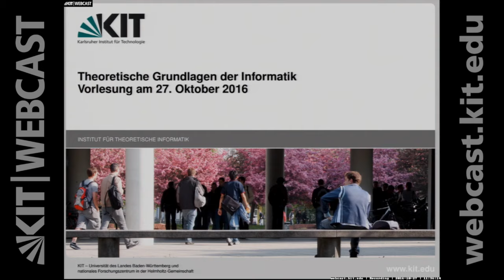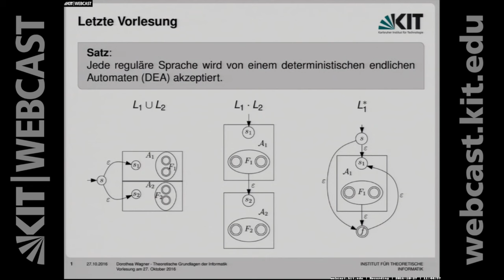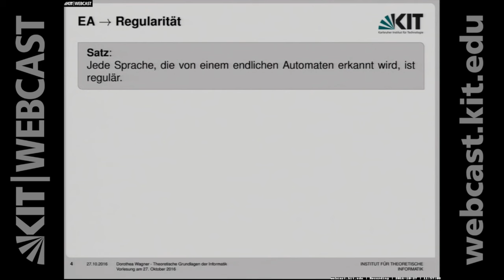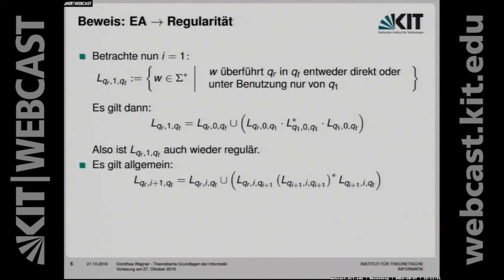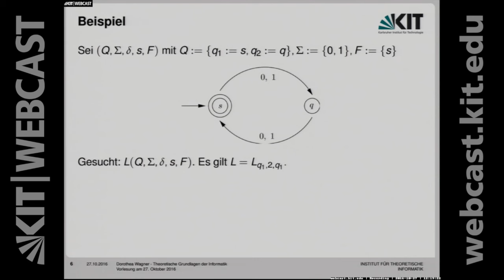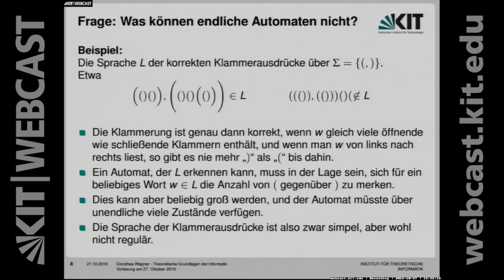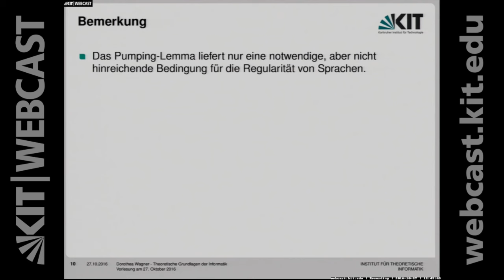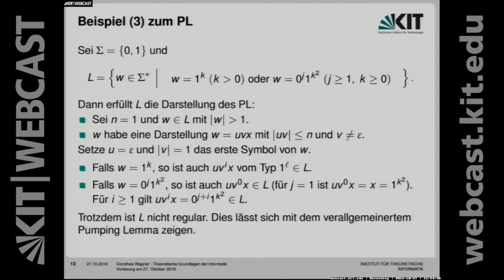02: Entfernen von e-Übergängen,EA – Regulärität, Satz von Kleene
0:00:00 Starten
0:00:24 Letzte Vorlesung
0:09:53 Entfernen von e-Übergängen
0:20:42 EA – Regulärität
0:22:44 Beweis: EA – Regulärität
0:44:02 Beispiel
0:54:15 Satz von Kleene
0:55:54 Frage: Was können endliche Automaten nicht?
0:59:14 Pumping-Lemma für reguläre Sprachen
1:10:10 Bemerkung
1:11:49 Beispiel (1) zum PL
1:14:18 Beispiel (2) zum PL
1:18:31 Beispiel (3) zum PL

Dozentin:
Prof. Dr. Dorothea Wagner | Karlsruher Institut für Technologie (KIT), Institut für Theoretische Informatik